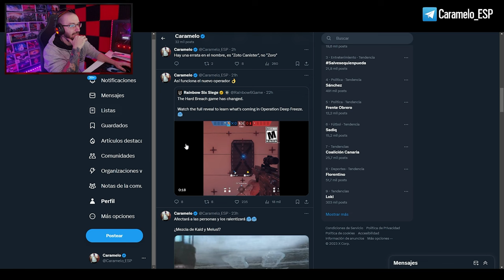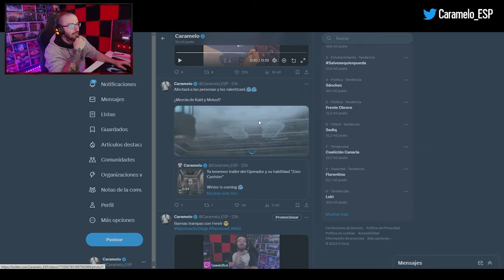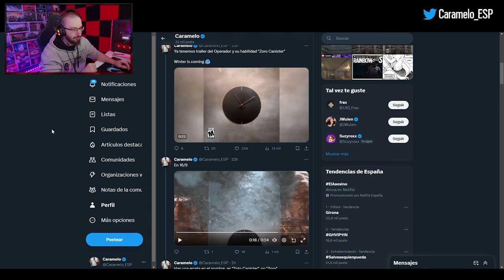PRIMERA IMAGEN de "TUBURAO" *NUEVO OPERADOR* | Caramelo Rainbow Six Siege Gameplay Español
✅ PRIMERA IMAGEN de "TUBURAO" en este Gameplay de Rainbow Six Siege español.